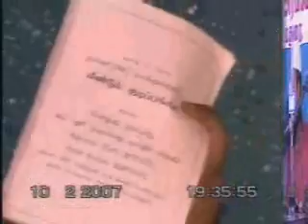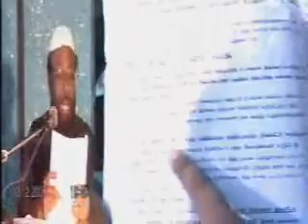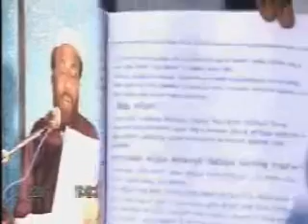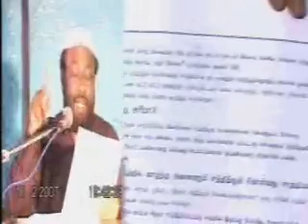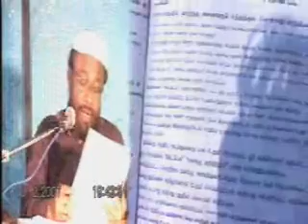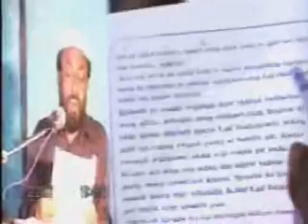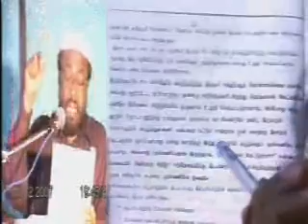Zakath vivatham full chunk 28